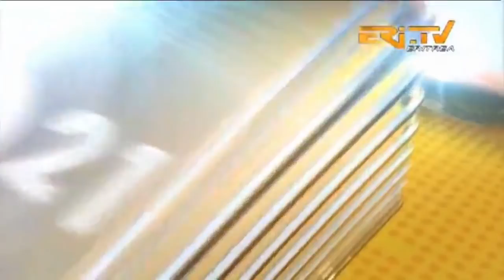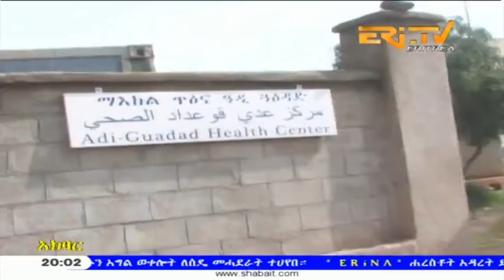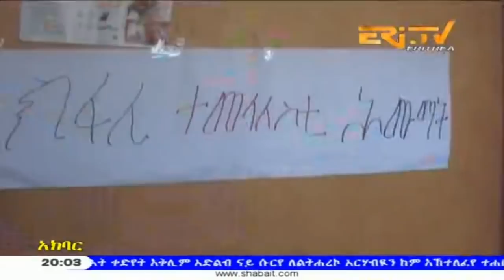ERi-TV, Eritrea - Tigre News for September 7, 2018